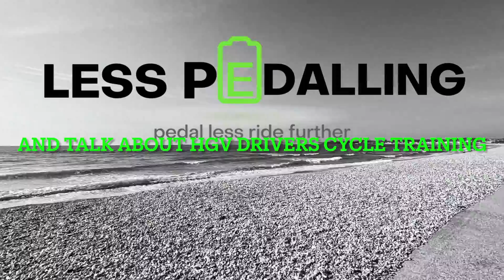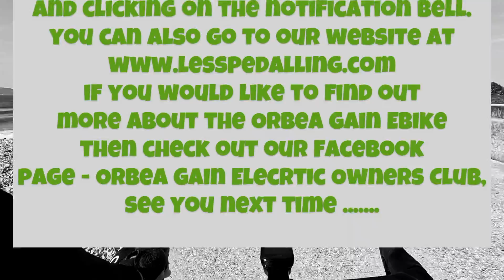Truck Drivers on Bicycles, Hgv Lorry Driver Cycle cpc course explained on a ride on my Orbea Gain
An explanation of the cpc course I attended on Saturday, 18 truck drivers on bicycles !😁🤣